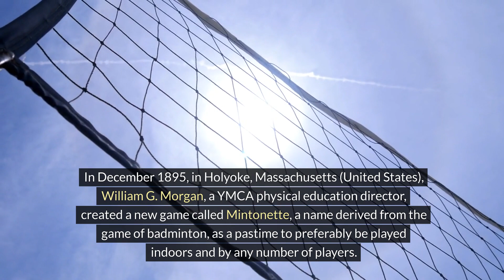History of Volleyball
Join us as we serve up the captivating history of volleyball, a sport that has become a global sensation beloved by players and fans alike. From its humble beginnings on the beaches of Massachusetts to its status as an Olympic event, this video explores the origins, evolution, and cultural impact of volleyball.

Discover the roots of volleyball, which can be traced back to 1895 when William G. Morgan, a YMCA physical education director, created the game as a less strenuous alternative to basketball. Learn how Morgan combined elements of basketball, baseball, tennis, and handball to create a fast-paced and competitive indoor game.

Explore the spread of volleyball across the United States and around the world, as YMCAs and recreational clubs embraced the sport and organized leagues and tournaments. Witness the evolution of volleyball equipment and rules, from the introduction of the first official volleyball in 1900 to the establishment of standardized regulations by the International Volleyball Federation (FIVB) in the 1940s.

Experience the rise of beach volleyball as a popular recreational activity and competitive sport, with iconic locations like California's Manhattan Beach becoming synonymous with the sport's laid-back and energetic vibe. Learn about the development of professional beach volleyball tours and the emergence of legendary players like Karch Kiraly and Misty May-Treanor, who dominated the sport on the world stage.

Uncover the cultural impact of volleyball, from its portrayal in movies and television to its role in promoting gender equality and social inclusion. Explore the stories of pioneering athletes like Flo Hyman and Gabrielle Reece, who shattered stereotypes and inspired generations of young players.

Let's celebrate the origins of volleyball together and honor the spirit of teamwork, athleticism, and camaraderie that defines this dynamic sport.